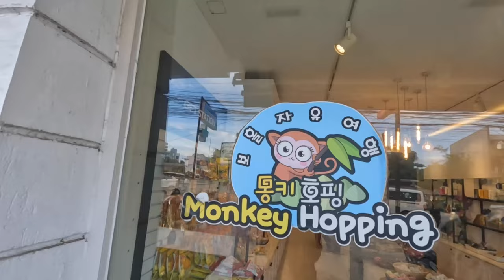I TOOK MY SISTER TO PARADISE IN PHILIPPINES! First Island Hopping Experience Blew Her Away!!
We took my sister / bff to true paradise in Bohol, Philippines where she could experience her first ever island-hopping tour! Besides dolphin watching, snorkeling in the most beautiful waters, swimming with turtles and enjoying the blinding white sand beaches we even found her new favorite Filipino street food!

Hi, I`m Susie! I`m originally from Hungary but I live in the beautiful Philippines with my husband, Jonathan.
We are sharing our daily life and adventures here focused on visiting and promoting the lesser known, less touristy (but equally beautiful) areas of the Philippines as well as sharing the beauty of life in the province!!

Thank you for joining us on our adventures!